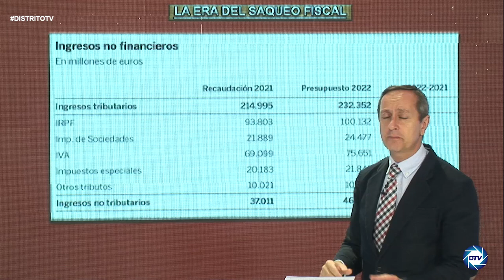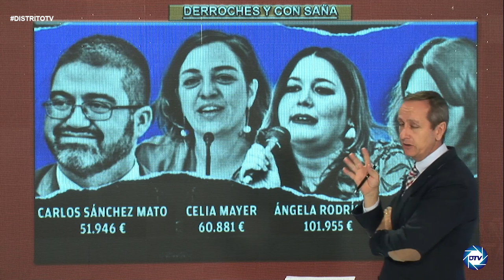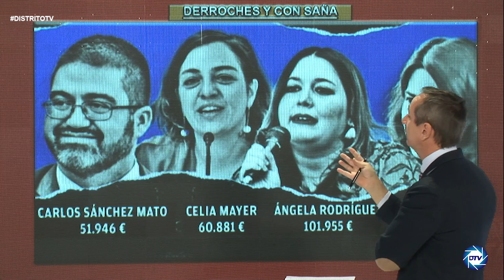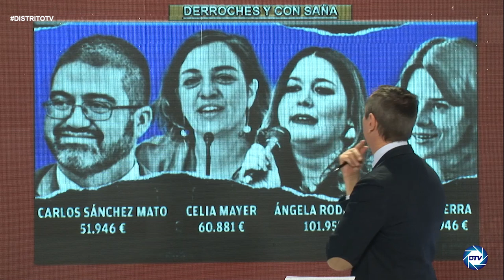💥EL TIMO DE SÁNCHEZ💥Manuel Llamas:Las cinco grandes aberraciones de PSOE en los Presupuestos